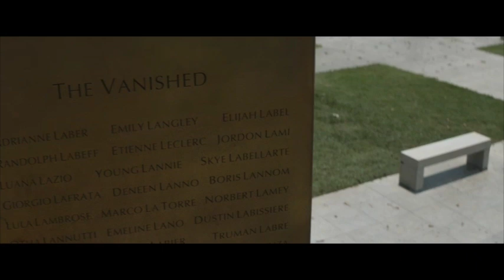Avengers Infinity War And Endgame - The Battle of Armageddon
Please see this Google Document for a study concerning the NWO Beast Kingdom and the coming AntiChrist One World Leader.

This is a quick study concerning the term 'last days' within God's 7000 year cycle of earth and mankind which patterns a 7 Day Week with a day of rest for 1000 years.

For information about the difference between the Old Covenant and New Covenant, please see this document:

If you are interested, please see my document concerning my thoughts on the Two Freemasonic Pillars of Duality, the Twin Towers of 9/11, the Two US Political Parties and the civil war tensions, the New World Order and how it is all connected in Luciferian and occult esoteric philosophies and rituals.